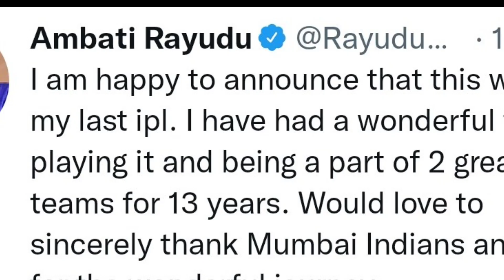IPL MINI AUCTION - Ambati Rayudu குறித்து அதிர்ச்சி அப்டேட்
AMBATI RAYUDU LATEST UPDATE

AMBATI RAYUDU RETIREMENT UPDATE

AMBATI RAYUDU CSK UPDATE

IPL 2023 MINI AUCTION NEWS

IPL MINI AUCTION UPDATE

CSK IPL AUCTION